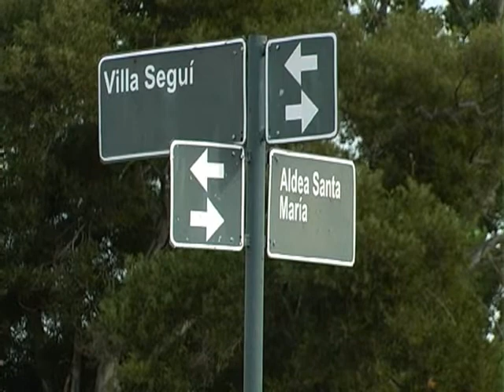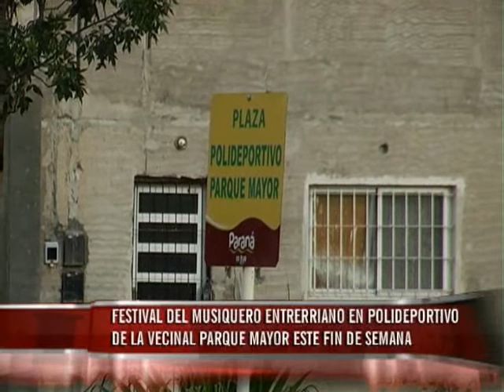Festival del Musiquero Entrerriano en polideportivo de la vecinal Parque Mayor